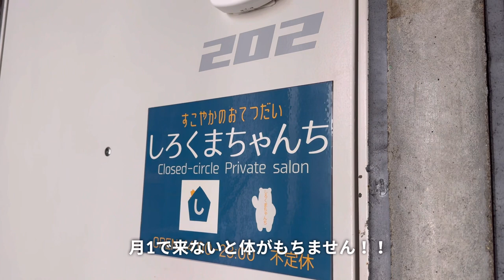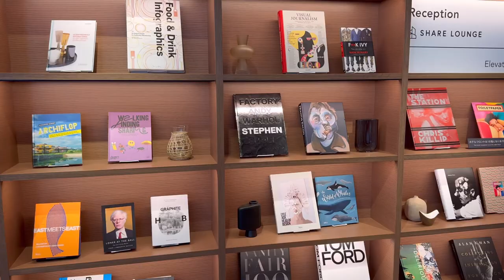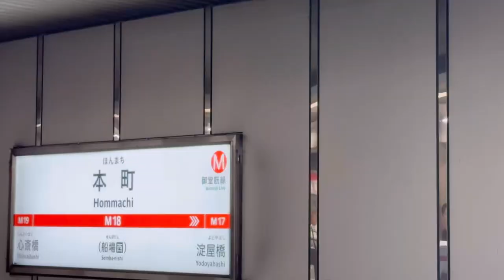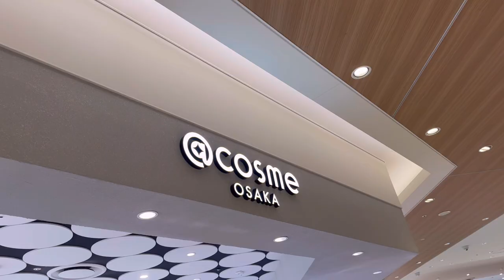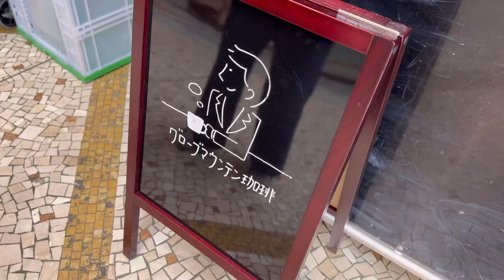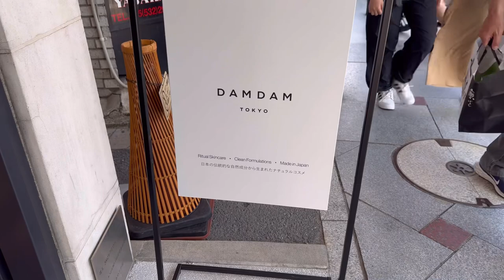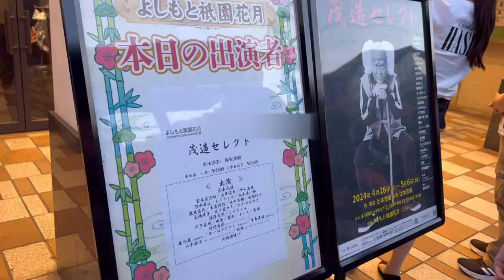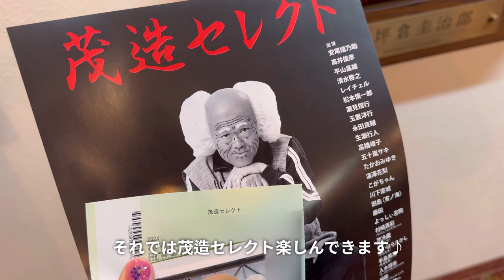【vlog】ジャニオタOL！GWの過ごし方/シェアラウンジ/母と鳥貴族飲み/祇園花月で吉本新喜劇を観る/京都と大阪をぶらり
※不具合が発生したので再UPしました。
コメントくださった方申し訳ございません。